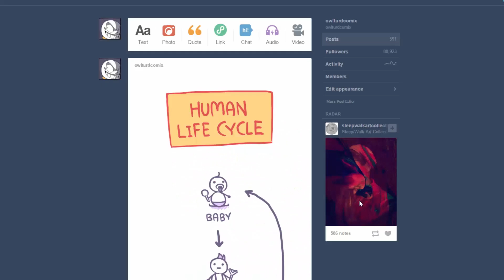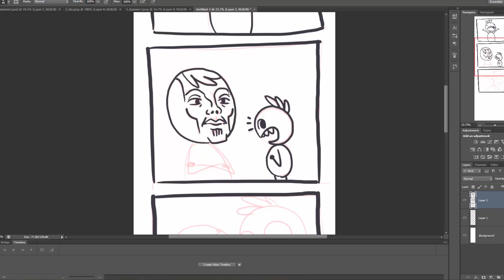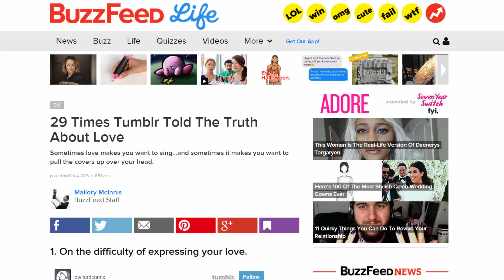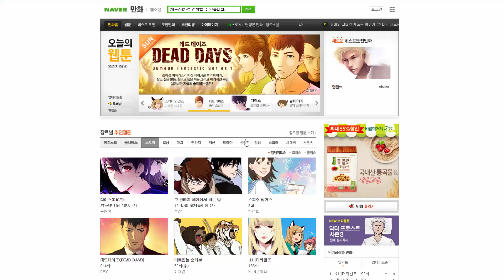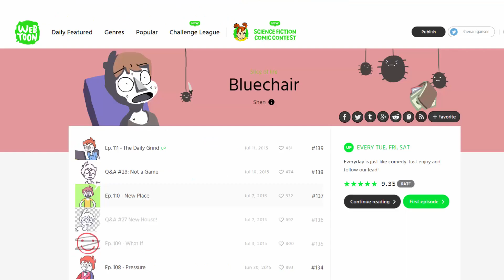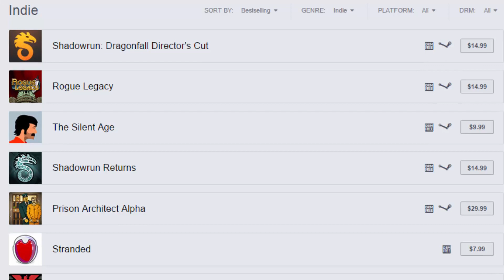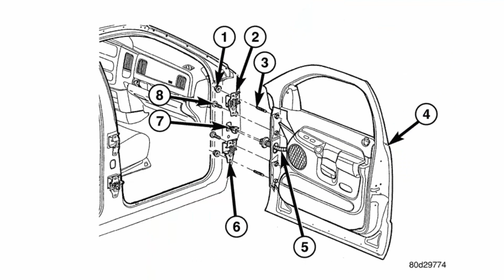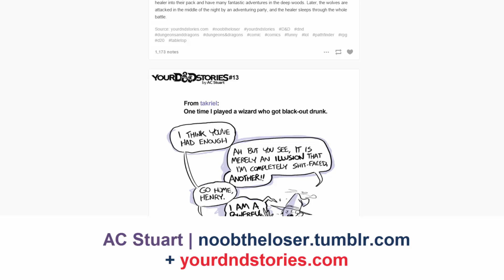Interview with Shenanigansen from Owl Turd Comix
In this collaborative video, Damien interviews Shenanigansen from Owl Turd Comix supported by visuals provided by Shenanigansen himself.